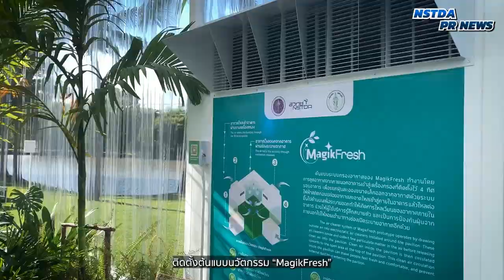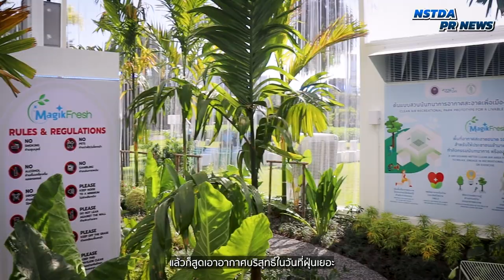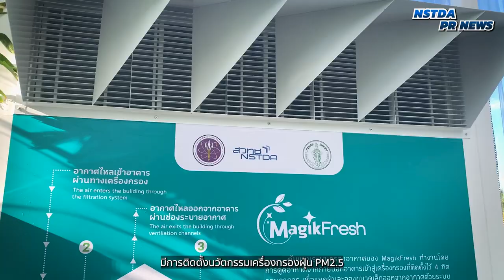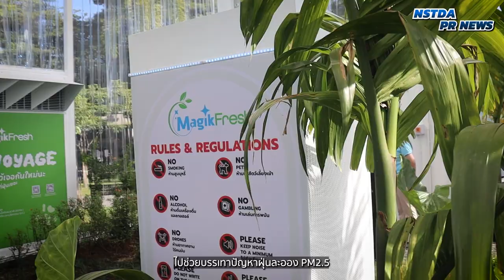MagikFresh สวนนันทนาการอากาศสะอาด! นวัตกรรมสู้ฝุ่น PM2.5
สวทช. ร่วมกับ กทม. เปิดตัวต้นแบบสวนนันทนาการอากาศสะอาดเพื่อเมืองน่าอยู่ “MagikFresh” เป็นนวัตกรรมบรรเทาปัญหาฝุ่นละอองขนาดเล็ก PM2.5 ให้กับประชาชน ตั้งอยู่ในพื้นที่อุทยานสวนจตุจักร กรุงเทพมหานคร เพื่อให้ประชาชนได้เข้ามาพักผ่อน หรือทำกิจกรรมนันทนาการ พร้อมสูดรับอากาศที่สะอาดปลอดภัย ในช่วงที่อากาศภายนอกมีฝุ่น PM2.5 โดยเปิดให้ประชาชนเข้ามาใช้บริการตั้งแต่วันนี้ ถึงพฤษภาคม 2567 เวลา 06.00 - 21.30 น.